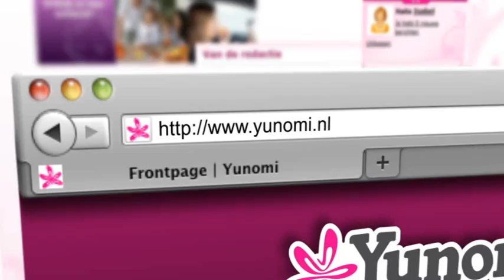TLC_Yunomi_Billboard_Spelletjes_Wordt